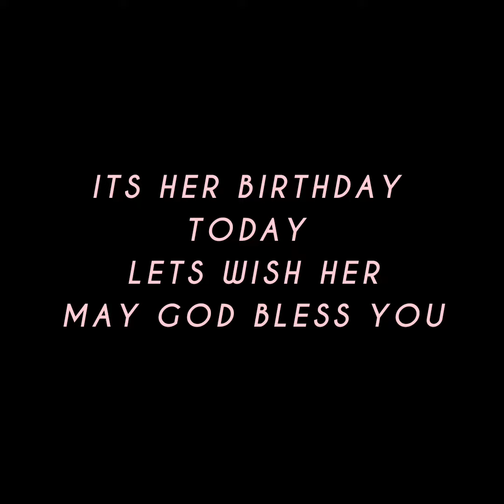upcoming video/ please share like n subscribe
Thanks Balajied for editing this video